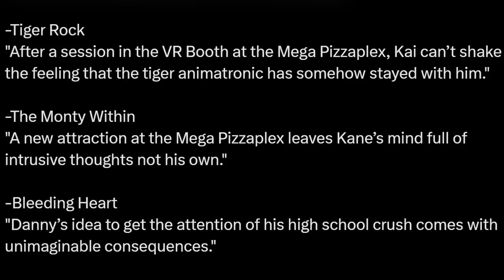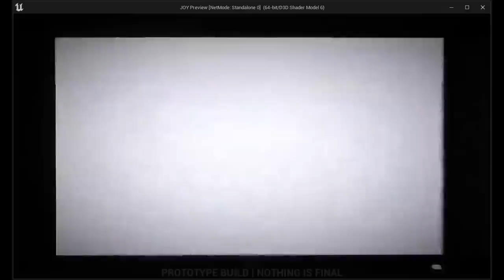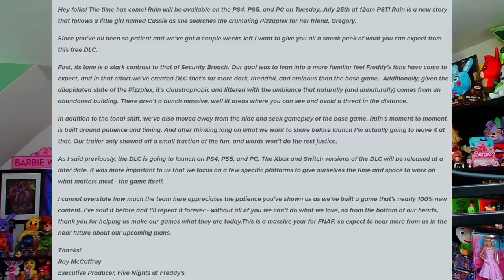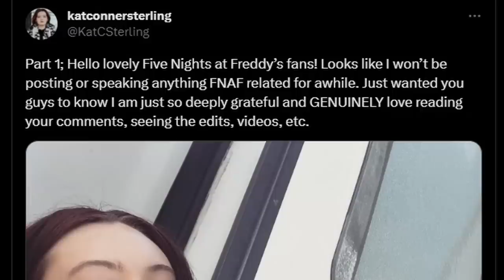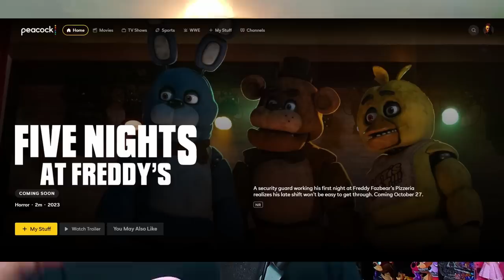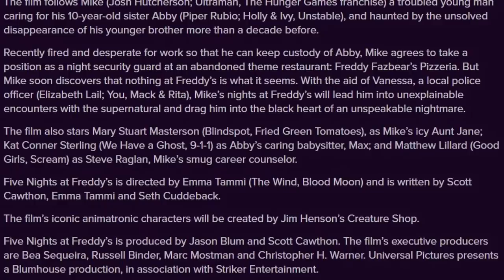CRAZY FNAF MOVIE NEWS! Withered Plushies, RUIN New Info, & MORE! - FNaF News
Five Nights at Freddy's (FNAF) News! Tales From The Pizzaplex, Security Breach Merch, Dawko Hex Withereds, Funko Sun & Moon, Advent Calendar 2023, YouTooz FNAF Plush, TJOC Ignited Collection Gameplay, Security Breach Beta Footage, RUIN DLC New Info, FNaF Movie Updates, & MORE!

Timestamps:
0:00 Welcome Back to FNaF News
0:39 TFTP Tiger Rock Release
1:05 New Hot Topic Products
1:33 Hex Withered Plushies & More
2:19 Funko Advent Calendar & Sun/Moon Plush
3:31 YouTooz New Wave Release
3:51 FiGPiN Art Cards & Pins
4:42 TJoC Ignited Collection Gameplay
5:28 Security Breach Switch Physical Editions
5:52 Security Breach Beta Footage
7:22 RUIN New Information
8:32 FNaF Movie Updates